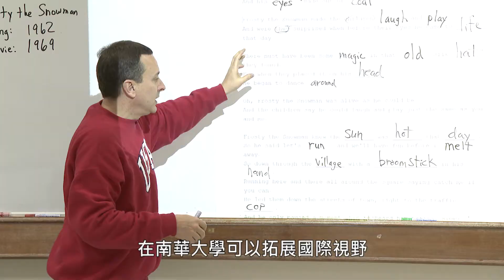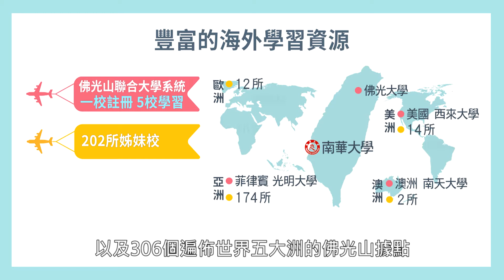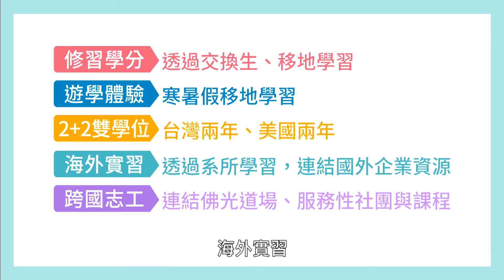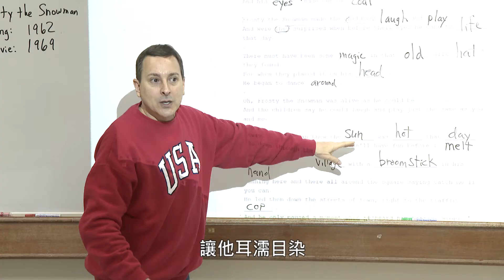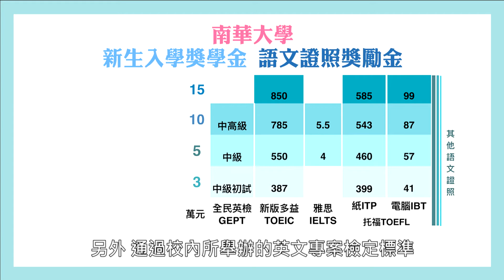南華大學 第二單元海外篇完整版